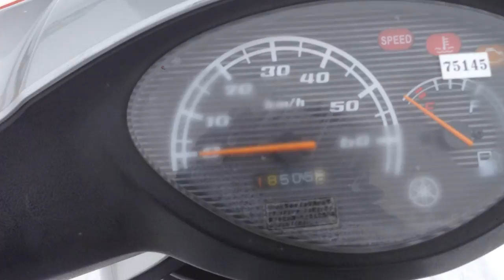B6423 YAMAHA JOG FI